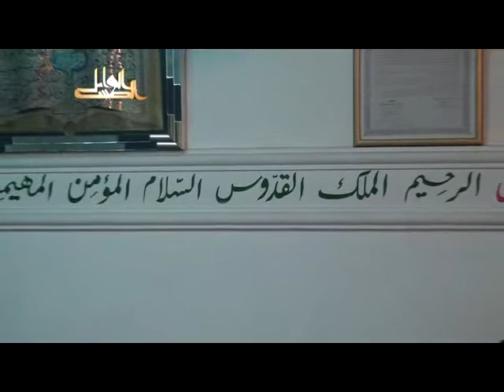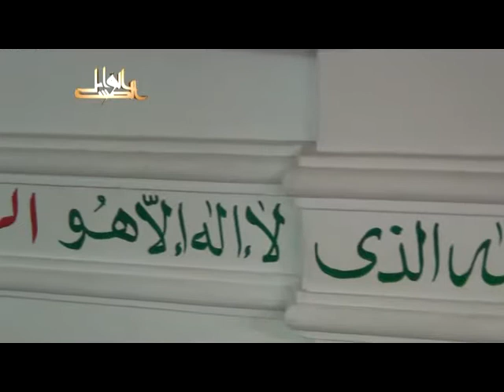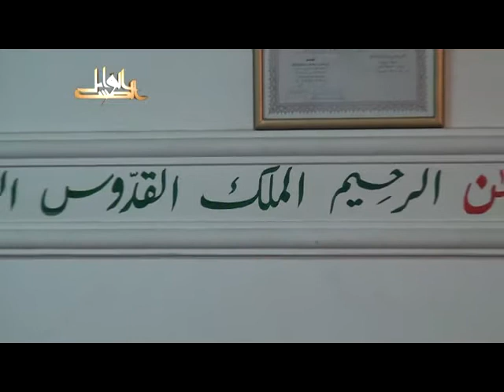بهجة النفوس وتحليها بمعرفة مالها وما عليها- لفضيلة الدكتور يسري جبر الأزهري 2013 07 13